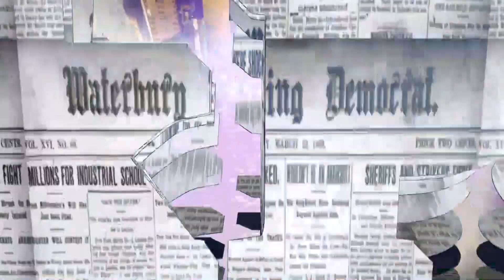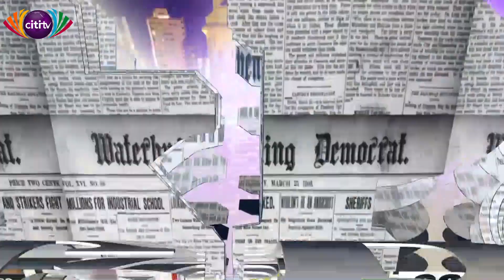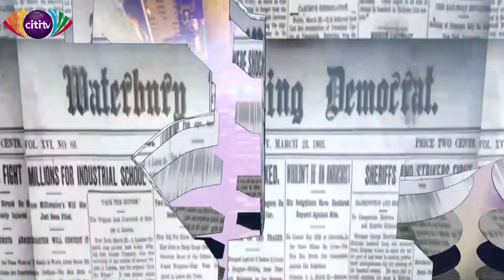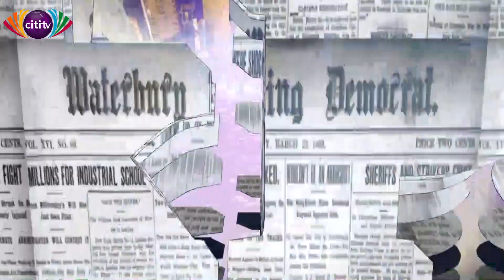BackPage: 2 house helps give ‘Borla Minister’ Cecilia Dapaah $1m ‘DDE’